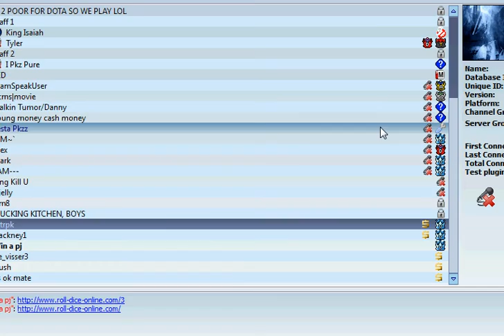Trpk - Win a pj Vs. Its ok mate Fast counting mm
This mm counted fast on 2-1-0 go ahead and watch it i call a redo dont you think?